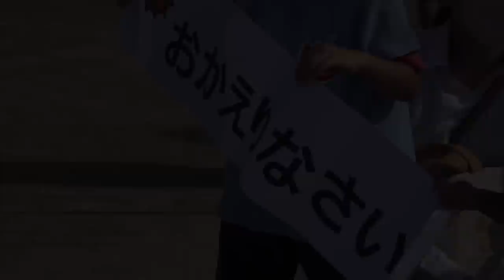【訓練】令和５年度インド太平洋方面派遣 IPD23 第２水上部隊活動記録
令和５年度インド太平洋方面派遣 第２水上部隊 輸送艦しもきた
派遣期間：令和５年７月３日～９月７日

航海日数５５日に渡る活動の記録をご覧ください。